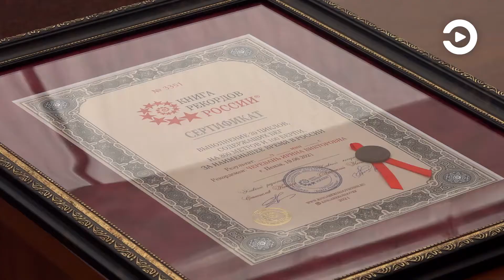На стадионе «Первомайский» организовали большой праздник спорта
Стадион «Первомайский» в Пензе принял соревнования сразу по нескольким дисциплинам: регби, скалолазанию, баскетболу, теннису, футболу и борьбе. В это же время на площадке установили рекорд России.